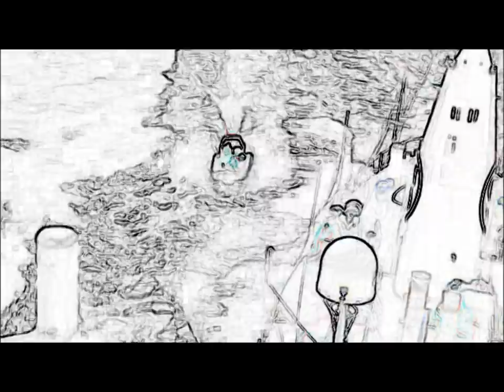Sea Shepherd - Monster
SUPPORT SEA SHEPHERD GLOBAL

Song: Monster
Artist: Skillet